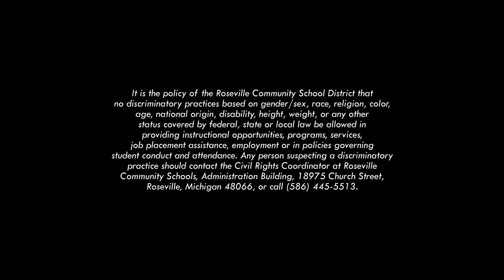Kment Elementary Holiday Concert '18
Kment Elementary Holiday Concert from December 17, 2018